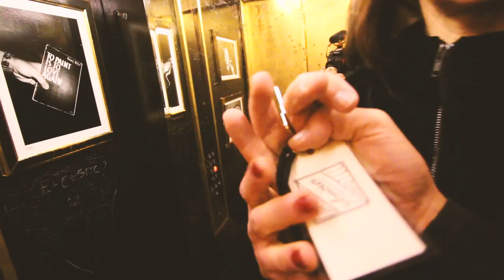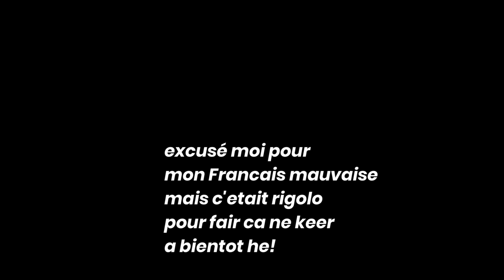JE PARLE FRANCAIS A PARIS 🇫🇷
Parce que ca c'est normal la bas. Bienvenu dans mon tout premier vlog en Francais. C'est aussi la dernier fois t'inquite pas. Au revoir!

Hallo ik ben Hannes Coudenys (35 jaar) en ik vlog sinds 2 jaar: Hannes Vlogt.

Ik vlog over mijn leven als papa van ons geadopteerde zoontje Rae Morris.(3,5 jaar) (en binnenkort misschien nog eentje...)
Ik vlog over mijn leven als ondernemer, ik ben samen met Vincent Schroeven zaakvoerder van een online agency Hurae. Daarnaast help ik m'n vrouw Deborah (31) met het runnen van haar twee winkels in Kortrijk. Creacopy & Kopie Koffie. Waar je huwelijkskaartjes enzo kan laten drukken.

Om te vloggen film ik met een Canon 70D. Ik heb ook een DJI Mavic drone!

Post:
Groeningelaan 2
8500 Kortrijk